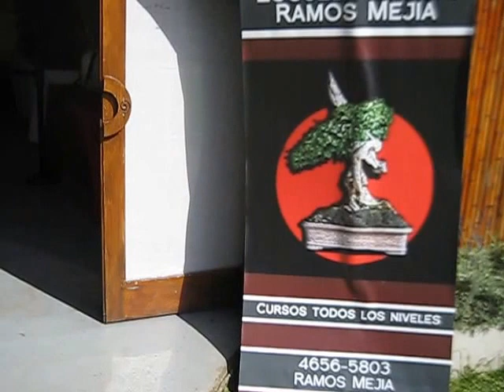Expo Escuela Bonsai Ramos Mejia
Cursos bonsai todos los niveles
Abierta la inscripcion
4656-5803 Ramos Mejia